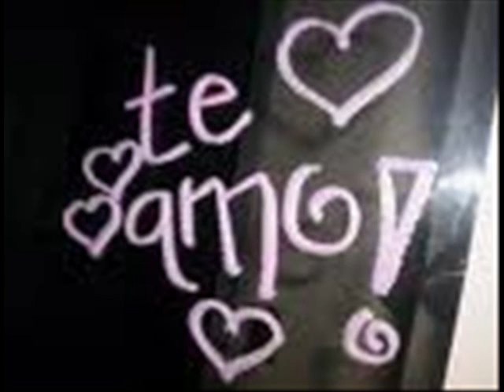CORAZON SUICIDA-h3yss3nbr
sssssssss